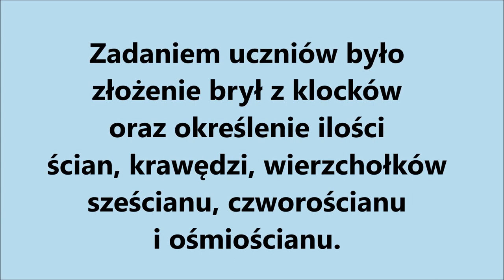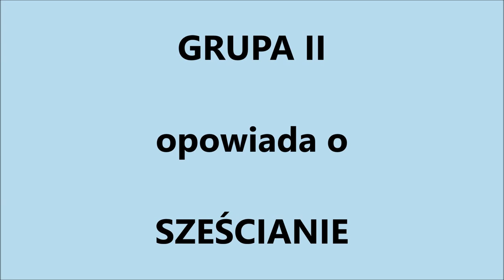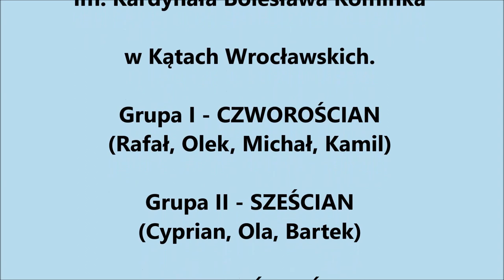WIELOŚCIANY FOREMNE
Uczniowie szkoły podstawowej za kółku matematycznym układali z klocków sześciany, czworościany i ośmiościany.